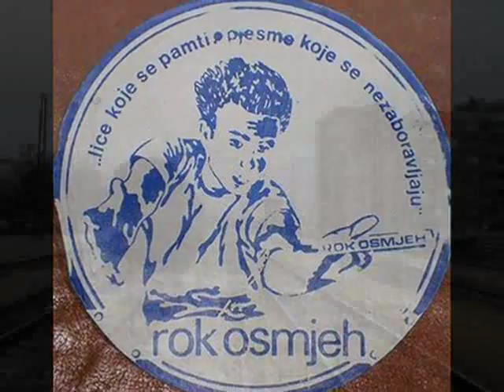Ulicom snova- Eniz Duvnjak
instrumentala Zenica Bosna i Hercegovina  autor muzike i izvodjac Eniz Duvnjak
prava autora zasticena